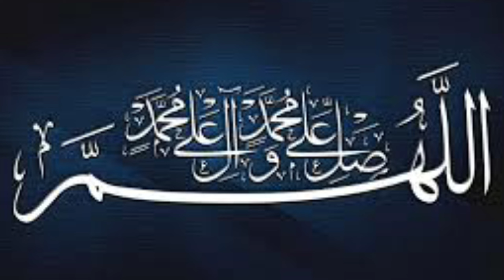Hazrat Siri Saqti Ka Waqia | Karamat e Auliya | Story of Sheikh Sirri Saqti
Hazrat Siri Saqti Ka Waqia | Karamat e Auliya | Story of Sheikh Sirri Saqti | شیخ سری سقطی

who was sheikh sirri saqti?
hazrat siri saqti kon the?

Hazrat Peer Pathan Khawaja Shah Muhammad Suleman Taunsvi was a famous saint of the 19th Century. He was the Khalifa of Qibla e Alam Hazrat Khawaja Noor Muhammad Chishti Nizami Maharvi Chishtian Sharif Punjab Pakistan. His Famous Khulafas are Hazrat Shah Allah Bakhsh Taunsvi, Hazrat Maulana Muhammad Ali Makhaddi, Hazrat Khalifa Muhammad Baran and shams ul Arifeen Khawaja Shams ud din Sialvi Astan e aliya Sial sharif Sargaodha. His Shrine Is in Taunsa Sharif Dera Ghazi Khan Khan Punjab Pakistan.